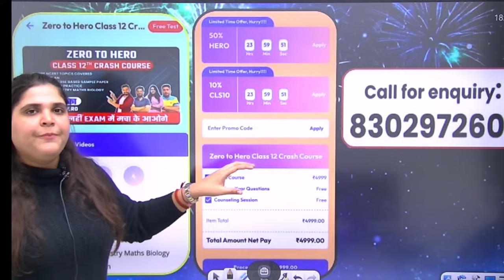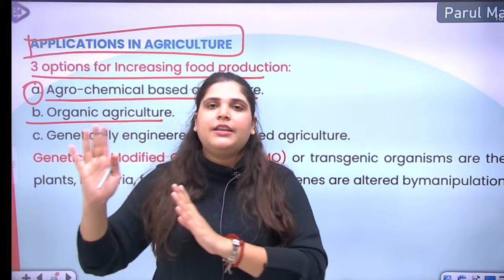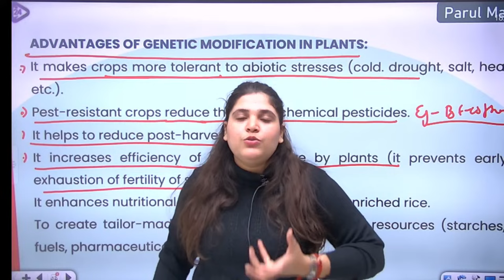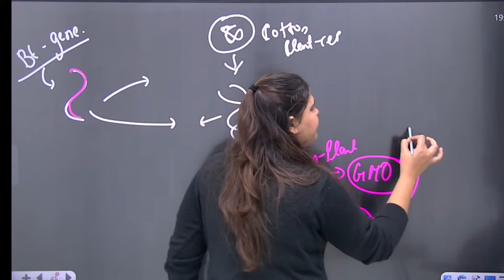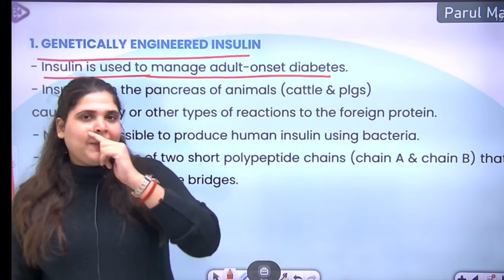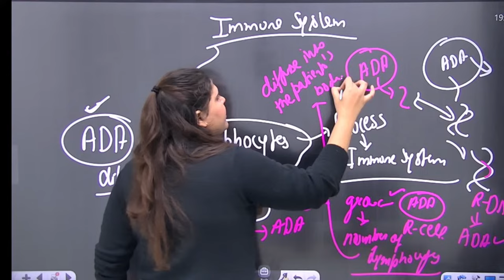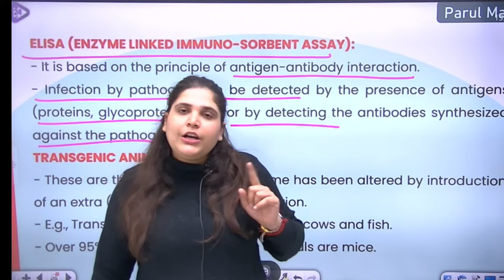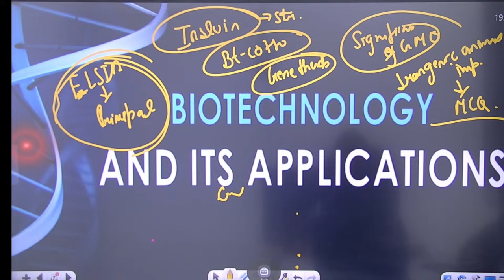Biotechnology and its Applications Class 12 One Shot | CBSE 2024 BIOLOGY | Parul Mam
✅ ➡️ Bachha party Board ya NEET के Batch को Join करने के लिए Download Class24 App और भी जानकारी के लिए Call करे 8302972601